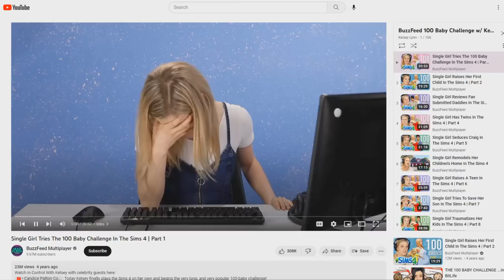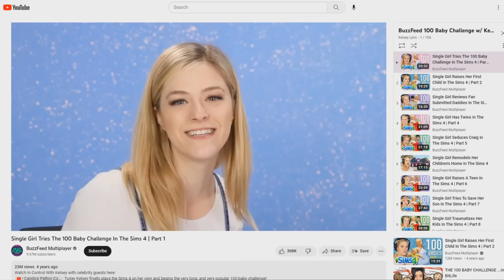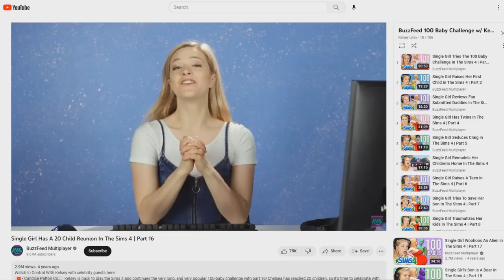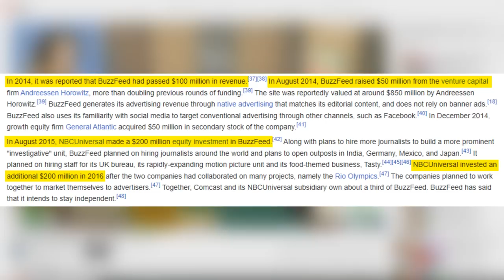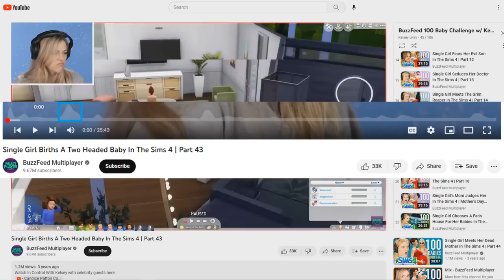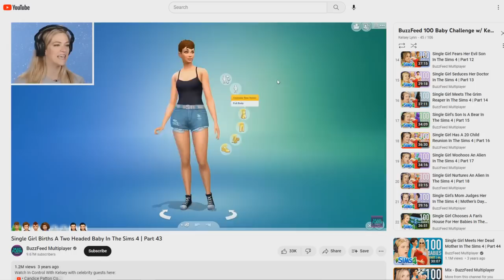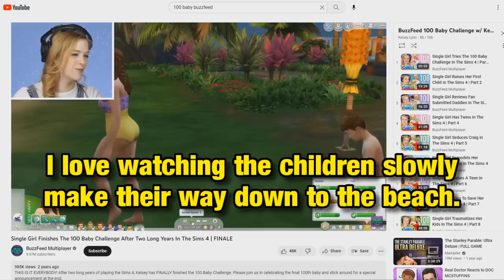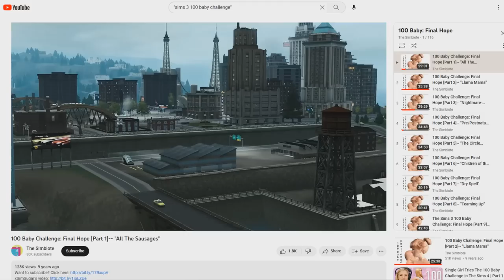How Did Kelsey Impicciche Get So Popular?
For many people Kelsey Impicciche just appeared out of nowhere and was suddenly popular. How does a Buzzfeed creator go from getting a couple hundred thousand views to twenty three million on a single video? That seems like impossible growth, suspicious astronomical growth. Was it luck? Was is Buzzfeed Investor Money? Or was it something else? We're going to start with the video that started it all, Single Girl Tries The 100 Baby Challenge In The Sims 4 and then move on to other episodes in the series to get a good idea of what the series is like.

Today we are going to take a look at Kelsey Impicciche and Buzzfeed's Sims 4 100 Baby Challenge. We'll be trying to figure out how someone can get ridiculous views so quickly when they were previously unknown to most in the Sims community. Is the content just that good or is there something else going on? Will it be boring and lazy, like 99.9% of the content created in the Sims 4 or will this be a diamond in the rough? We'll have to watch to find out. This is a mix of a reaction, review, commentary and criticism of the content recommended to me. I don't watch most Simmers content, so this is a new experience for me and I'm coming at this as a new viewer.